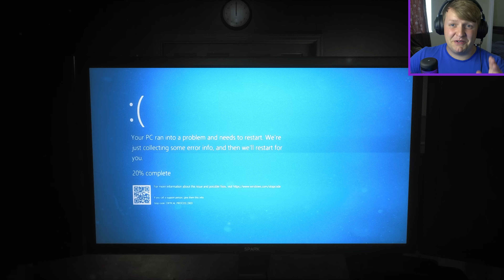THIS IS THE SCARIEST FNAF GAME | THE JOY OF CREATION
This is not your normal Indie Horror Game. The Joy of Creation demo is a terrifying horror game that is massively inspired by Five Nights at Freddy's (FNAF). I honestly was not expecting this game to be this scary but the animatronics in this one are the stuff of nightmares. This game has a full release of sometime in 2025

Game description
The lines between creation and creator blur, in this first-person psychological horror game inspired by Five Nights At Freddy’s.
The classic Five Nights at Freddy’s fan-game returns, rebuilt from the ground up to offer a modern and immersive horror experience with real-time graphics powered by Unreal Engine 5

00:00 Intro
00:25 The Joy of Creation Gameplay
12:00 Outro